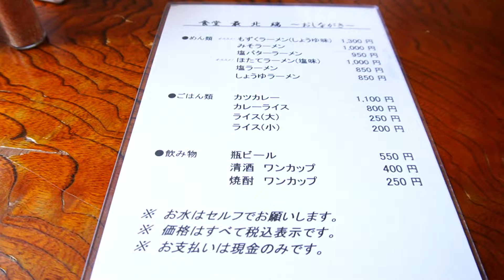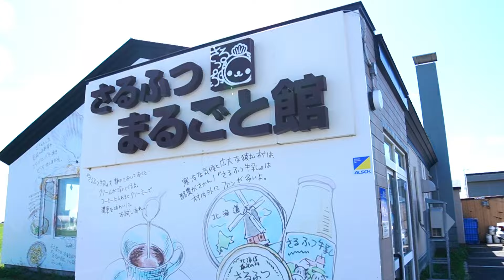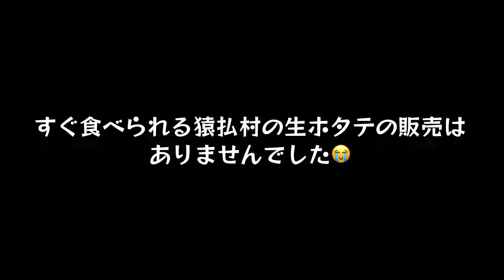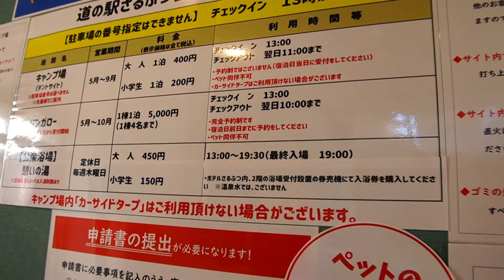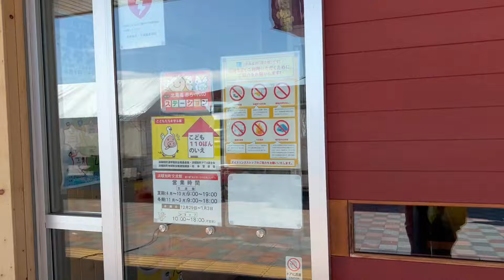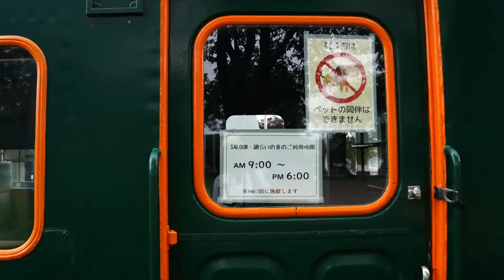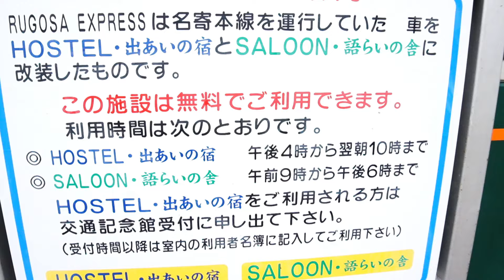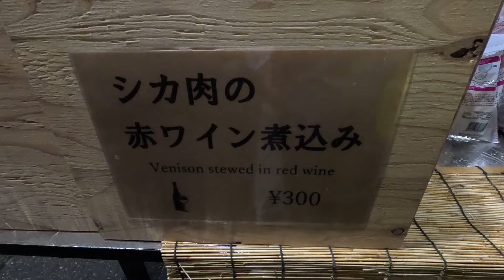【日本一周車中泊の旅】日本一お金持ちの村、北海道の文化？仮装祭り、北海道でしか見られないドライブ道ect..楽しすぎる〜！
いつも動画をご視聴頂き、ありがとうございます♪

今回は稚内を出て、美味しいある物を求めて
おこっぺ町へ南下して行きます〜
道中でも、日本一お金持ちの村で地元グルメをたべ、
ザ・北海道の素晴らしい景色を見ながらドライブし、
最終目的地の西おこっぺ村では地元のお祭りに潜入し、
めちゃくちゃ楽しい旅となりました！

皆さんもぜひ一緒に楽しんでくださいね♪(^o^)

〈私たちの車のビルダーさん〉
リンエイプロダクト

〈私たちの敷布団〉
ふとんファクトリーさん

〈私たちの車載充電器〉
Desertwestさん

〈私たちのポータブル電源〉
Jackeryさん

キャンピングカーを購入し旅と人生を
楽しむために日本一周旅にでて
気ままに生きていく夫婦です👫

X (旧Twitter )▶️Vacation Life ﾊﾞｹｰｼｮﾝﾗｲﾌ

応援していただけると嬉しいです😊